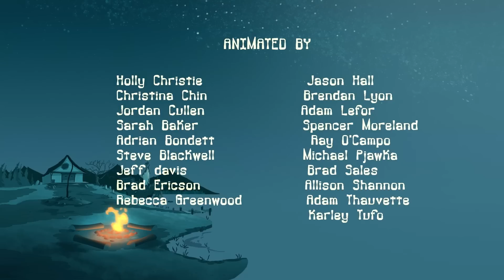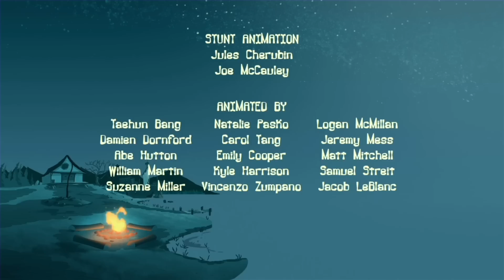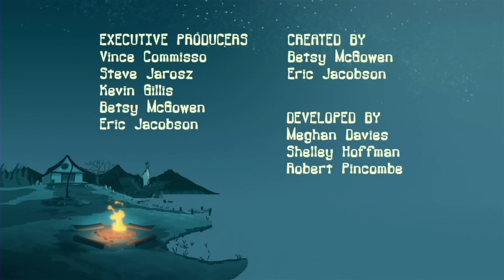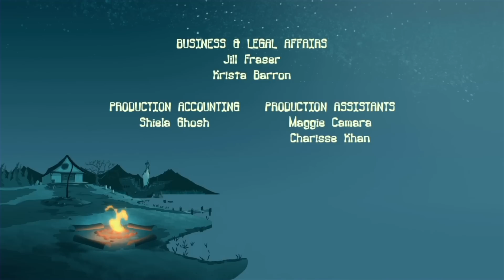Súper-Súper Héroes | Dibujos Animados de Súper Héroes | Episodios Completos | Campamento Lakebottom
¡A veces los campistas tienen la habilidad de hacer cosas extraordinarias! Únete para revivir los mejores momentos donde los amigos se ponen sus capas y derrotan a los peores villanos.

¡Únete al Campamento Lakebottom, un mundo raro y misterioso donde los monstruos son fuertes pero las amistades son más fuertes! No importa el problema que aparezca, McGee y sus amigos siempre buscan la manera de trabajar juntos para poder disfrutar otro día en su campamento loco.

McGee iba en camino al Campamento Sonrisas pero termina yendo en el bus incorrecto donde conoce a Squirt y Gretchen. El bus los deja en Campamento Lakebottom, un lugar extraño y olvidado con unas aventuras inolvidables para los tres amigos, y su enemigo, Buttsquat.